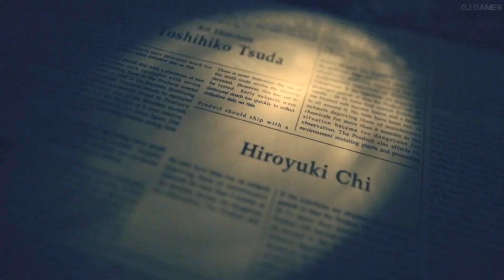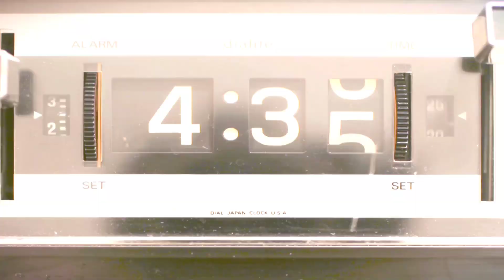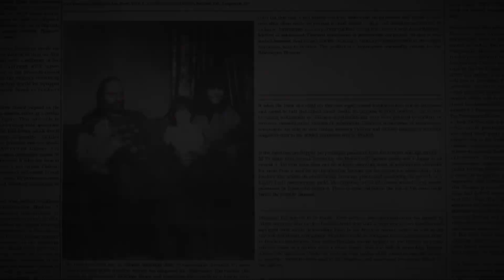Resident Evil 7 Biohazard - The end of the evilness| Part 10 End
The end of the evilness
Last part of resident evil 7

To
GJ Gamer.